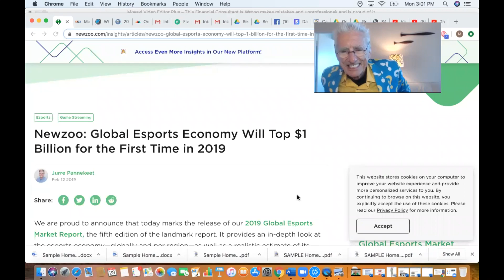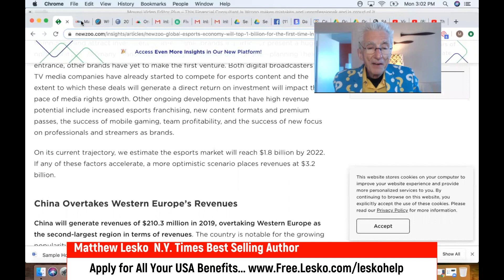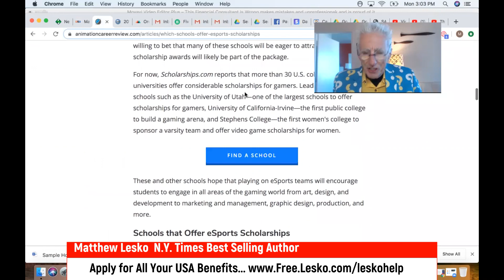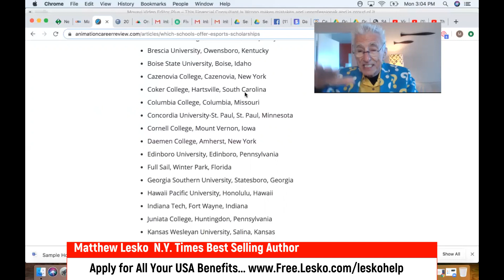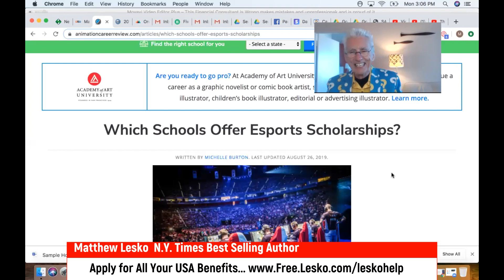Get $76,000 To Start A Career In BOOMING eSports Industry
Matthew Lesko